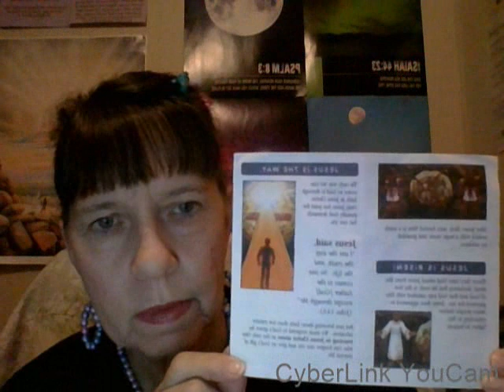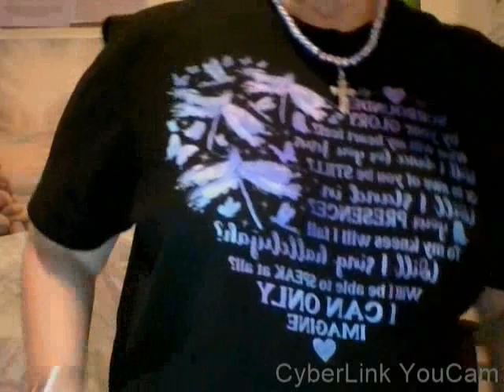Seasons of Life Ecclesiastes 3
Seasons of Life, Ecclesiastes 3, come learn with me!!!